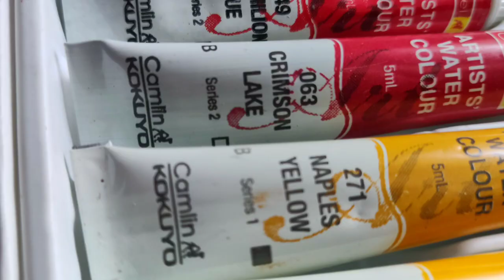watercolor painting 2021#watercolour scenery painting